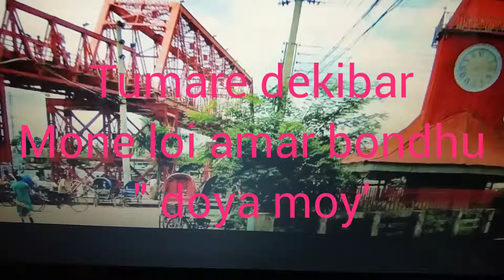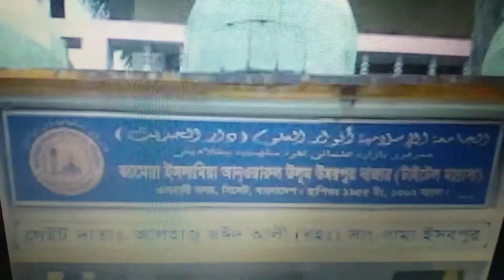Amar Bondhu doya moy..... Sulaman Ahmed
bhaiberadharomon.